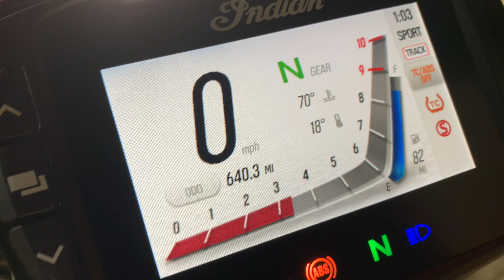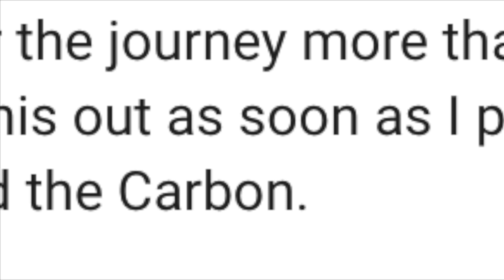Indian FTR1200 Carbon Fibre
IndianMotorcycle  FTR1200 Carbon Fibre by Jeremy Webb